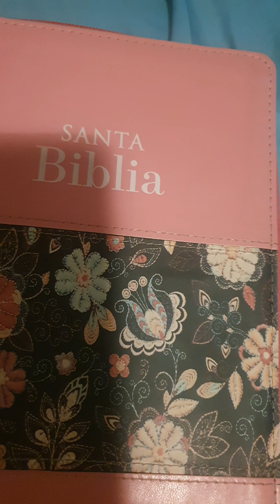👍EstudioTema-Simbolós-Como aplicar los nombres De Dios.📖Sígnificados biblia